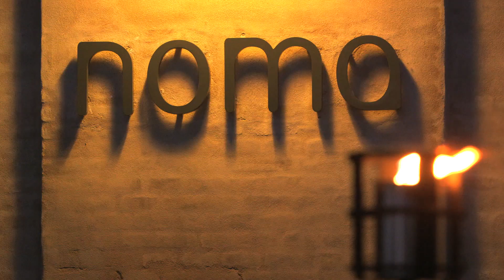René Redzepi: A Work in Progress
René Redzepi is chef/owner of Noma restaurant in Copenhagen. A four time winner of Restaurant Magazine's 50 Best Restaurant award, Redzepi took time out in 2011 to re-think success, creativity and how to better run his restaurant. In this film Redzepi discusses this period of reflection and the book that grew out of it - A Work in Progress.